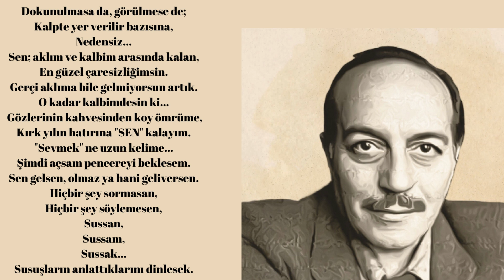Sevmek Ne Uzun Kelime - Cemal Süreya - Şiir